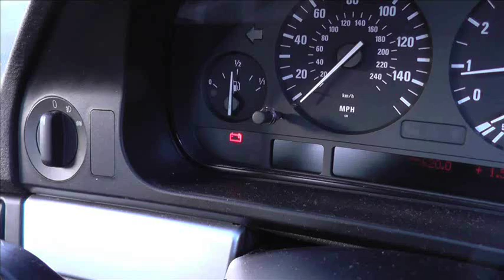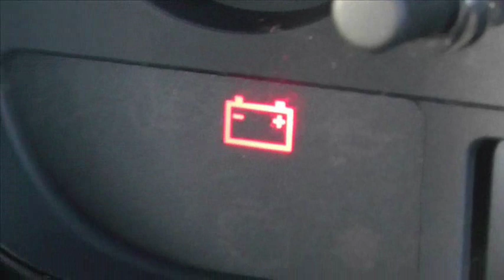Car battery light on? How To Test It Video